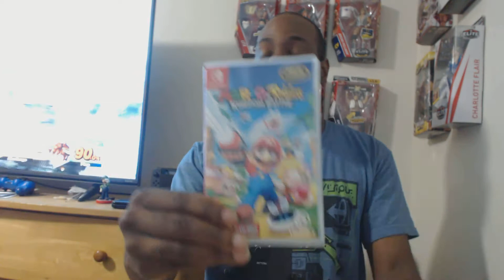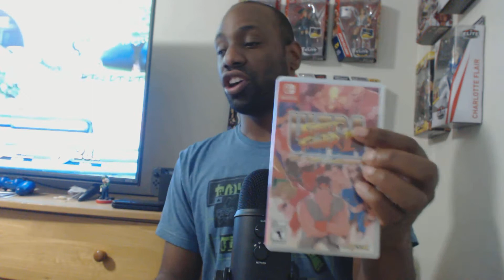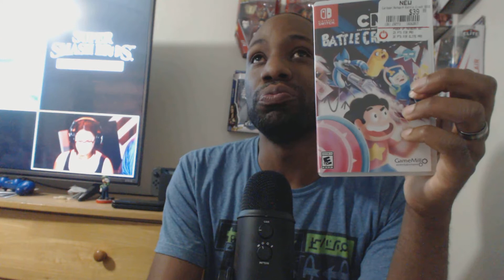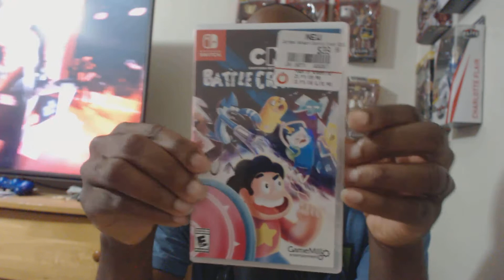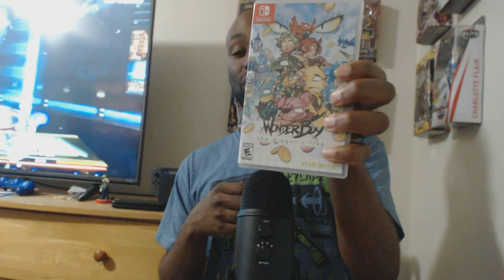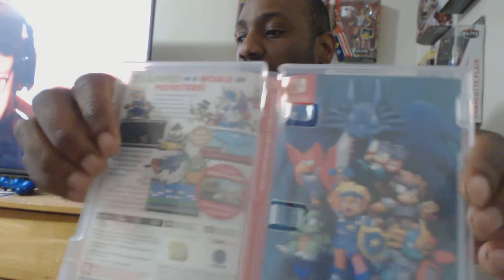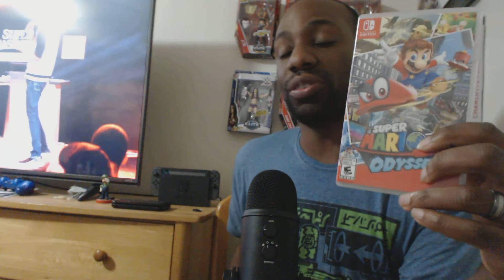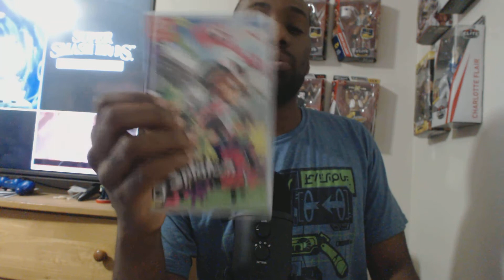Nintendo Switch collection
check out my friends over there at soundsnerdy tell them blackgeektv sent ya